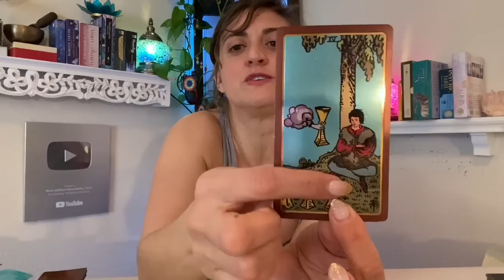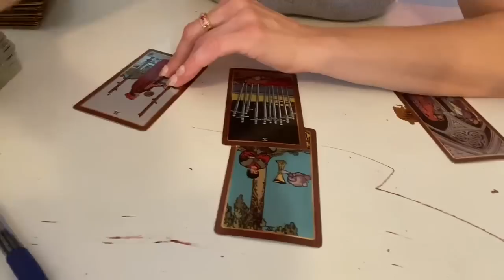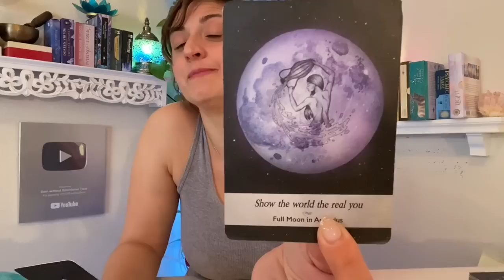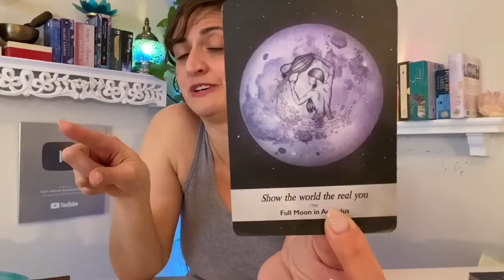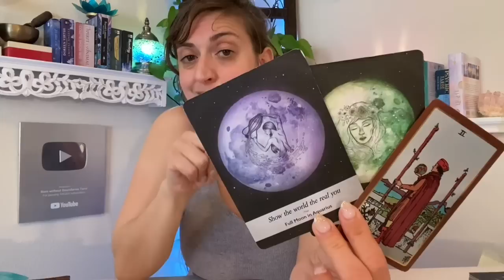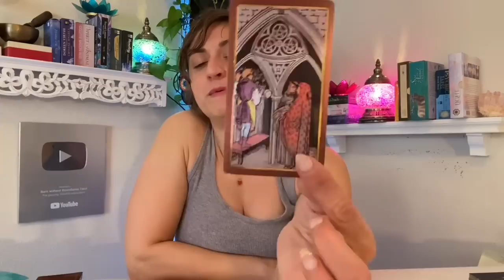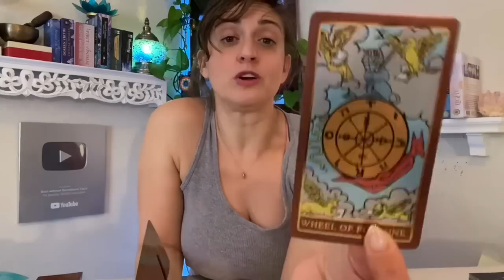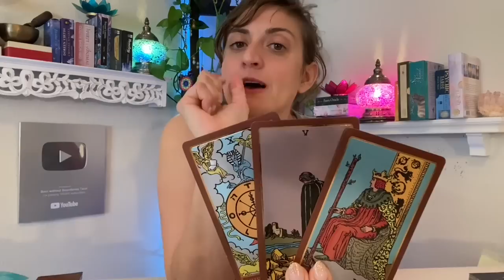♑️ CAPRICORN Tarot ♑️ THEY’RE GONNA WISH THEY TREATED U BETTER